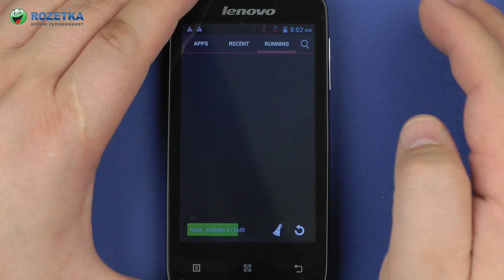Демонстрация Lenovo A390 Black